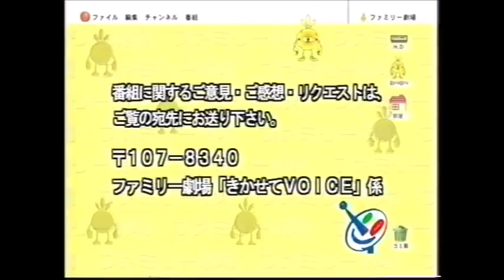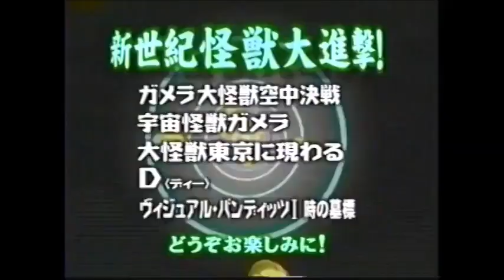2000 SKY PerfecTV Promos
Credit: kyan
スカパー番宣集 2000年ごろ

ゴッドマジンガー　10 TMSanime
On behalf of: とむすファミリーチャンネル is removed to avoid ww block.